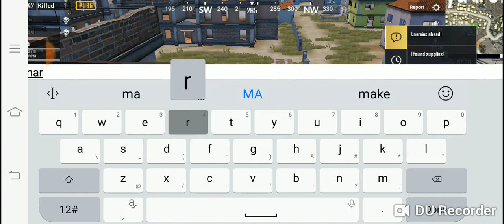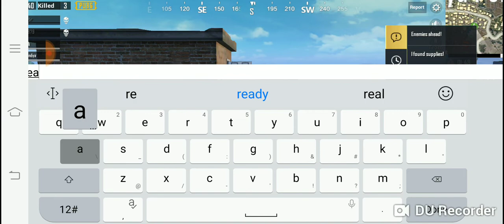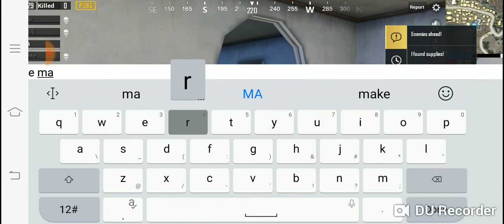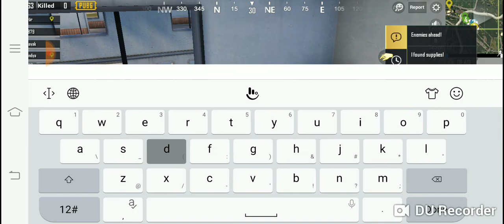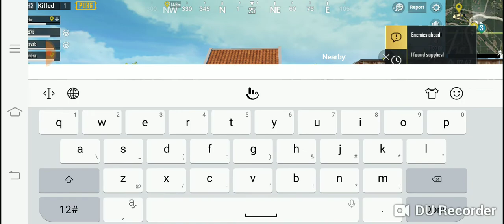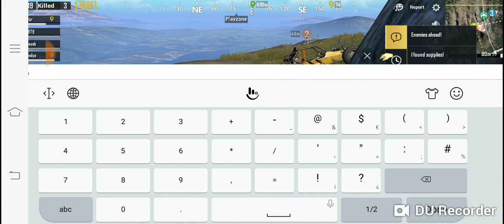PUBG GAME PLAY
press

                       BELL

                              ICON

•Please Watch my new📲

•I'm need your Help🙏